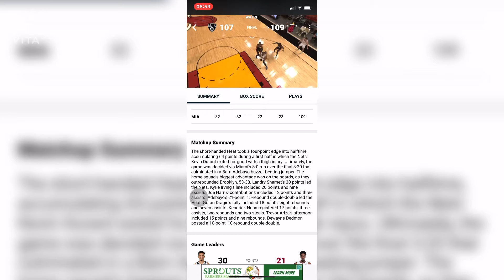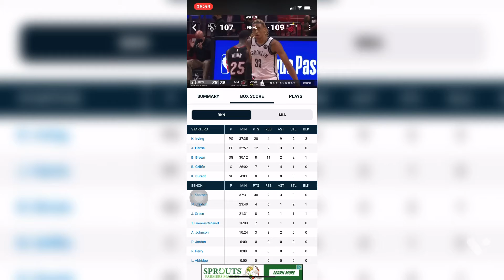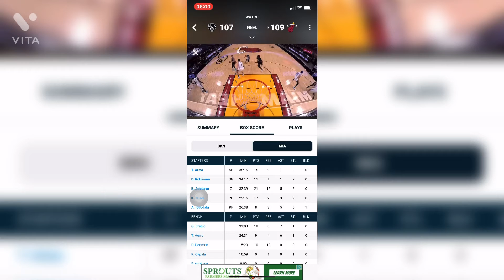Is Kevin Durant becoming “injury prone” and should they counted Bam Adebayo bucket??